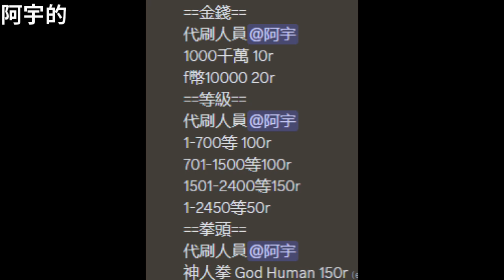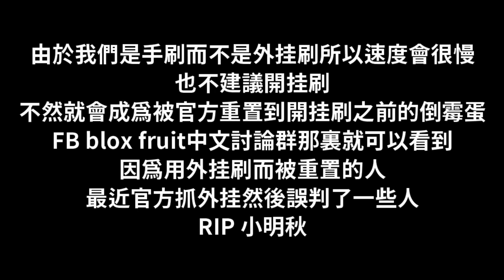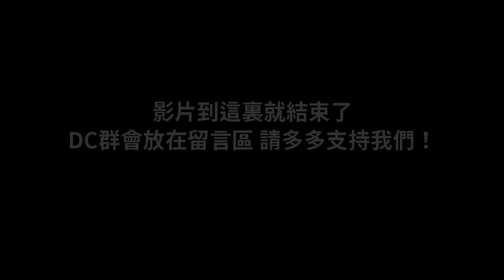我們開了個代刷！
录制软件:Action! Bandicam,OBS
剪辑软件:威力导演,Premiere Pro
封面製作軟體：Photoshop+Premiere Pro/Canva/PowerDirector
PVP Client: Badlion, Lunar, Forge, Feather
想要加我PE好友的:Darts8766